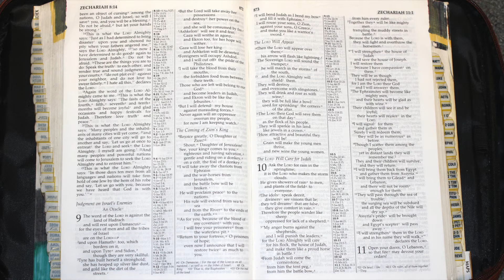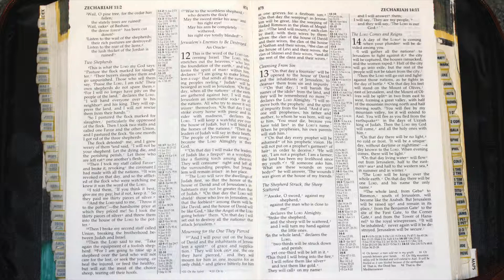Holy Bible - Zechariah 11 : 1 - 17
Open your doors, Lebanon,
    so that fire may devour your cedars!
2 Wail, you juniper, for the cedar has fallen;
    the stately trees are ruined!
Wail, oaks of Bashan;
    the dense forest has been cut down!
3 Listen to the wail of the shepherds;
    their rich pastures are destroyed!
Listen to the roar of the lions;
    the lush thicket of the Jordan is ruined!
Two Shepherds
4 This is what the Lord my God says: “Shepherd the flock marked for slaughter. 5 Their buyers slaughter them and go unpunished. Those who sell them say, ‘Praise the Lord, I am rich!’ Their own shepherds do not spare them. 6 For I will no longer have pity on the people of the land,” declares the Lord. “I will give everyone into the hands of their neighbors and their king. They will devastate the land, and I will not rescue anyone from their hands.”

7 So I shepherded the flock marked for slaughter, particularly the oppressed of the flock. Then I took two staffs and called one Favor and the other Union, and I shepherded the flock. 8 In one month I got rid of the three shepherds.

The flock detested me, and I grew weary of them 9 and said, “I will not be your shepherd. Let the dying die, and the perishing perish. Let those who are left eat one another’s flesh.”

10 Then I took my staff called Favor and broke it, revoking the covenant I had made with all the nations. 11 It was revoked on that day, and so the oppressed of the flock who were watching me knew it was the word of the Lord.

12 I told them, “If you think it best, give me my pay; but if not, keep it.” So they paid me thirty pieces of silver.

13 And the Lord said to me, “Throw it to the potter”—the handsome price at which they valued me! So I took the thirty pieces of silver and threw them to the potter at the house of the Lord.

14 Then I broke my second staff called Union, breaking the family bond between Judah and Israel.

15 Then the Lord said to me, “Take again the equipment of a foolish shepherd. 16 For I am going to raise up a shepherd over the land who will not care for the lost, or seek the young, or heal the injured, or feed the healthy, but will eat the meat of the choice sheep, tearing off their hooves.

17 “Woe to the worthless shepherd,
    who deserts the flock!
May the sword strike his arm and his right eye!
    May his arm be completely withered,
    his right eye totally blinded!”